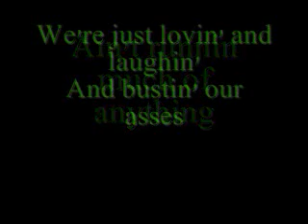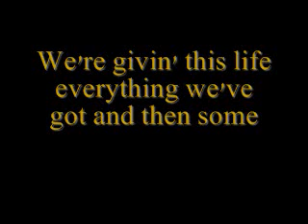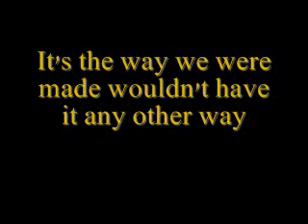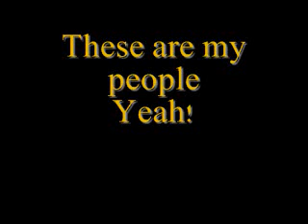These are my people - Rodney atdkins (with lyrics)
A request (keep sending 'em guys!)
It's Rodney Atdkins' These are my people with myrics :)